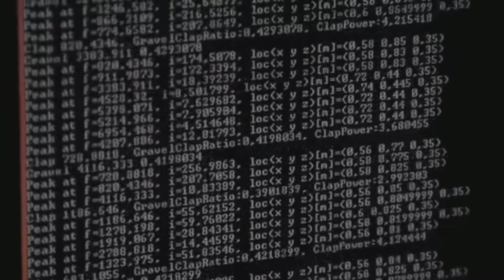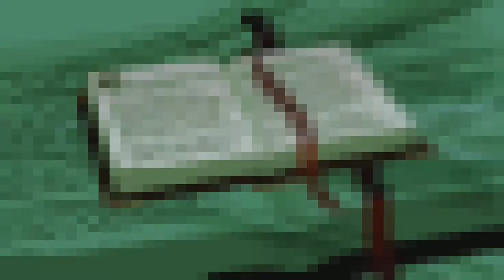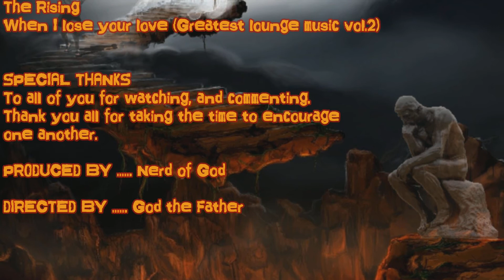Overcoming Codependency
In this video I will be discussing ways to deal with codependency, where it came from, and why it is important to break free from trauma bonds in your life. It is my prayer that you find this information helpful on your journey toward making a full recovery. Many of us have dealt with the same things you are going through right now. It is important for you to understand that you are not alone in this battle. May our Lord and savior Jesus Christ give you peace and comfort 🕊